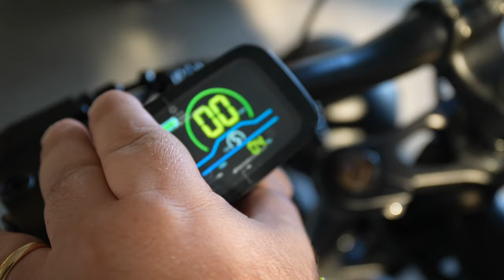La bicicletta ELETTRICA MEGLIO di una MOTO!?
Ho comprato su geekbuying questa bicicletta Riding Times Z8 perchè è veramente una figata! non ne avevo mai viste di così particolari ... voi cosa ne pensate? se volete acquistarla o dare una occhiata, fatelo da qui

E se vuoi un preventivo per un impianto fotovoltaico vai qui

Se hai bisogno di un pargheggio per la tua auto vai su MYPARKING potrai anche selezionare un parcheggio con ricarica per auto elettriche, mi raccomando usa il codice MATTE8 per uno sconto del 10%